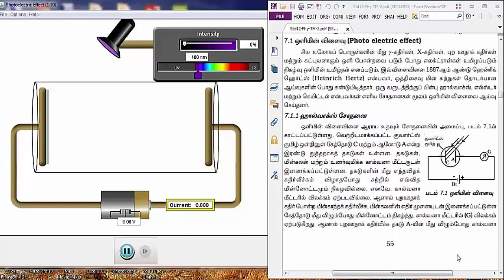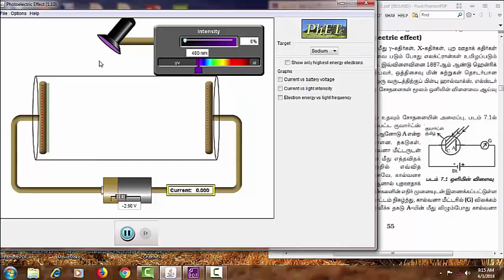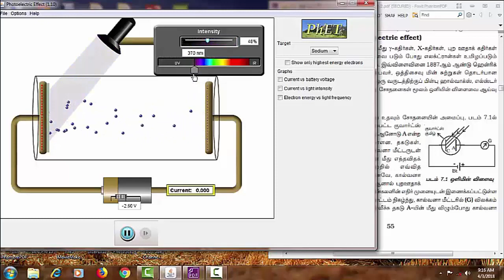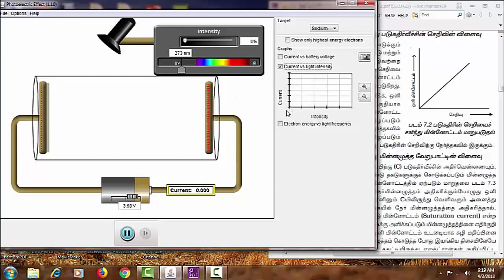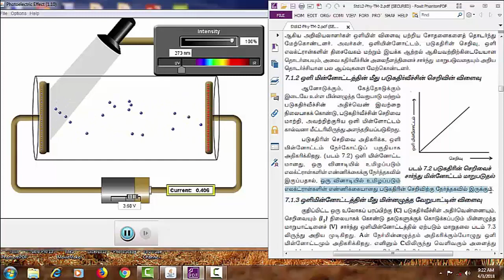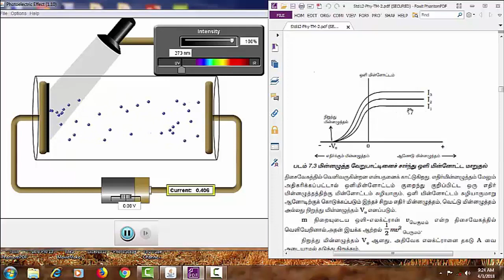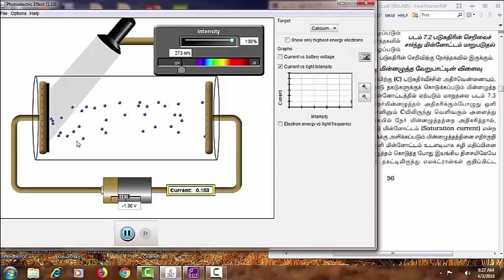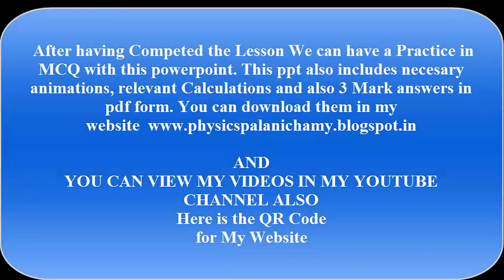PHOTO ELECTRIC EFFECT - ஒளிமின் விளைவு - இன்பத் தமிழில் இனிய இயற்பியல்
ஒளிமின் விளைவு தமிழ்நாடு பாடத்திட்டம் 12ம் வகுப்பு இயற்பியல் தமிழ் வழி
PHOTO ELECTRIC EFFECT TAMIL NADU STATE BOARD 12TH STD PHYSICS (2006-18)